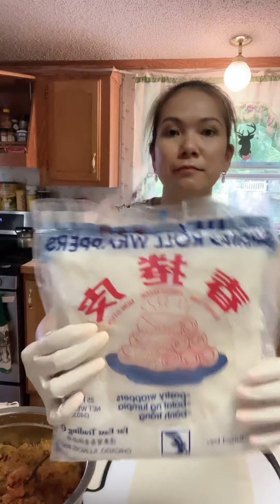How to make an egg roll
Directions on how to make delicious homemade egg roll with Laura’s famous recipe.